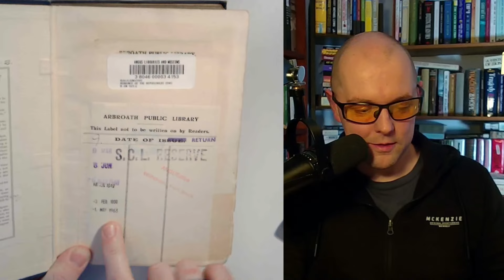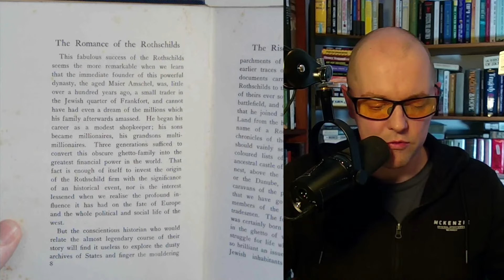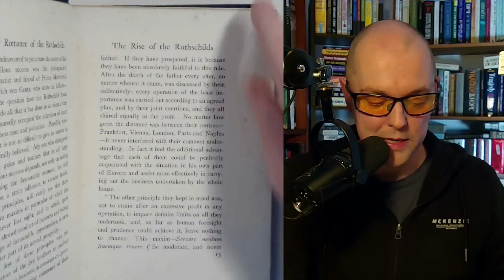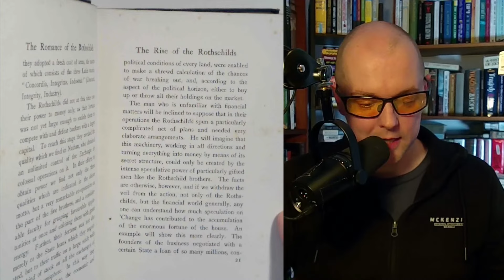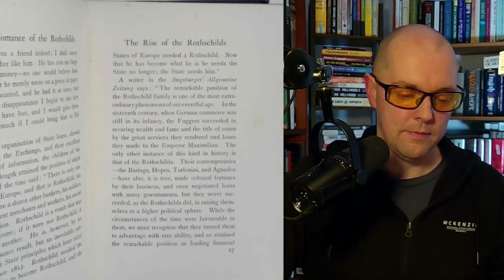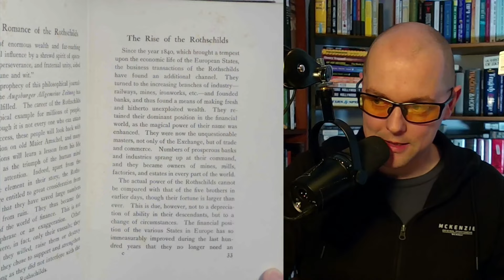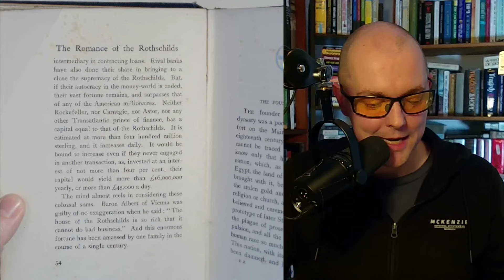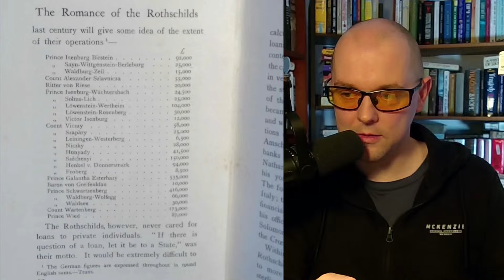The Romance of the Rothschilds by Ignatius Balla (1913) - Chapter 1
Or take a look down below…

AUTONOMY
Are you looking to level up your life, get that business off the ground, or find freedom from the grind-to-five?
This premier online community of freedom-loving, truth-seeking entrepreneurs is waiting for you.

The Autonomy 12 week course of action is a skeleton key for success and a Swiss-army knife for life
FREE - Discover the 19 Essential Skills (not taught in schools)
FREE - Download the Checklist to Success (and accelerate your growth)

RICHARD GROVE
Corporate whistle-blower turned forensic historian Richard Grove has dedicated his life to discovering the truth behind world events ever since his colleagues and coworkers got blown up on 11th September 2001. Explore the Grove treasure trove at the following links:

Grand Theft World Podcast Community Membership 2 Months’ Free

LEARN FROM THE VERY INDEPENDENT PRODUCERS
Learn how to make a living by teaching, producing content, defending the truth and fighting for freedom with some of the world’s hardest working content creators:

FREE – VIP Summit 3 (with Jay Dyer, Ryan Cristian, Courtenay Turner and more...)
FREE – VIP Summit 4 (with Mark Passio, John Bush, Charlie Robinson and more...)

GET LEARNIFIED
The following short-form freedom-focused courses will get you growing in the light direction:

The Complete Guide To Forming Communities (with Stefan Verstappen)
Why We Need Mutual Aid Communities (with Stefan Verstappen)
Health Blueprint (with Dr. Dirk Farrell, DC)

BROWSE FULL RANGE OF ONLINE COURSES
Autonomy Agora Marketplace

CRYPTO
BTC : 3EUZ7cGgckwNfcdm2R5Pt4P7wMsoCUvy8s
ETH : 0xaFF4Fca21c20bA3D6a4Dd600c3DcD4Ed09b002FB
DASH : XvH83chVAp7jTvWLg53WARcGdsmB2MW7wH
ADA : addr1q8mcacu9z8hux6ckuuvr6mf2fh538kntmj3p7hc92hft7ze0hh2x6knqlpj9sv06ffs6ygvgdlllas5x40ttm9c27z3s6wl585
SOL : GC2yX2vxSJMjznR8UY7EL1RZbobggrRyGHc7VCvE7Dgw
DOGE : DDdftWipmwEvipALmdqoU3G4E2UyEqG7S1